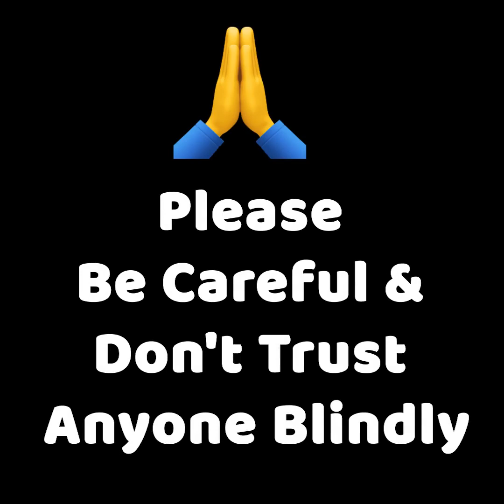New Tricks for Robbery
Herbalife Afresh Energy Drink Mix, 50 g (Lemon, Ginger, Elaichi Flavor)-Combo Pack of 3

Herbalife Formula 1(Kulfi) with Personalized Protein Powder(200gm)+ Afresh

Herbalife Formula 1 Kulfi Shake 3 Protein Powder (500 g)+Protein Powder 200g (Kulfi)